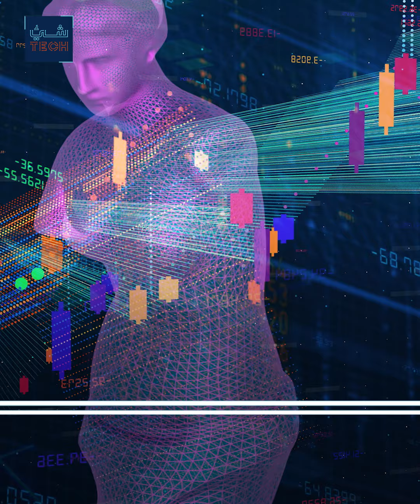شيء_تك | عارضة الأزياء الأميركية من أصل فلسطيني تدخل عالم الميتافيرس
عالم الميتافيرس يستهوي عارضات الأزياء عبر رموز فريدة وصور أفتار مميزة، العارضة الأميركية من أصول فلسطينية تنشئ رموزها الخاصة للميتافيرس